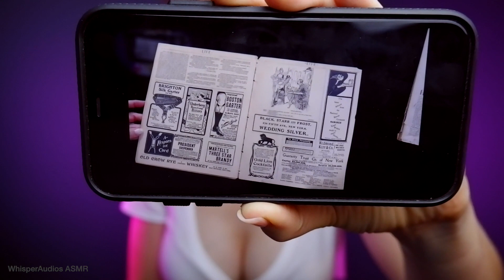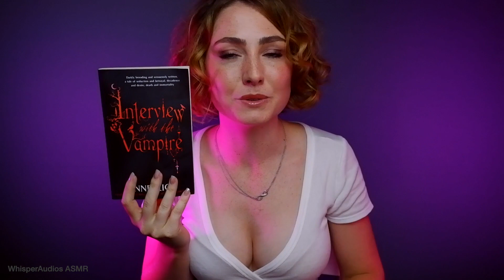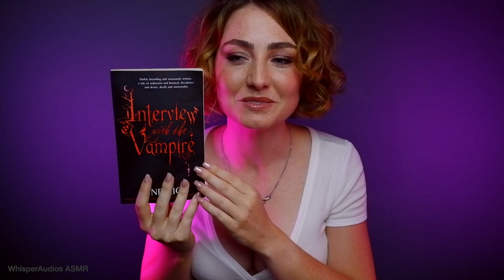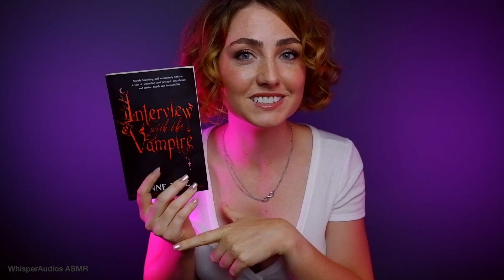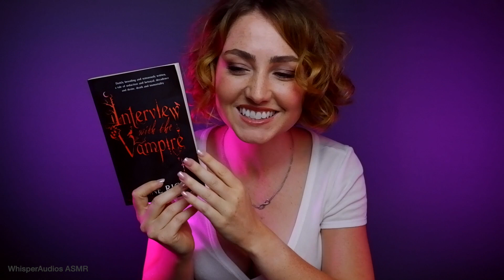ASMR - September 2022 - Monthly Favourites